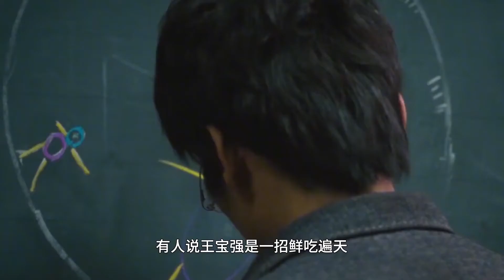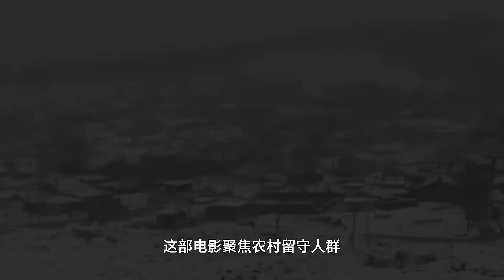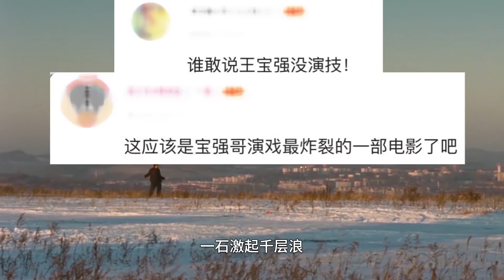这还是我们心中的王宝强吗？听听这些人如何吹爆王宝强的演技！